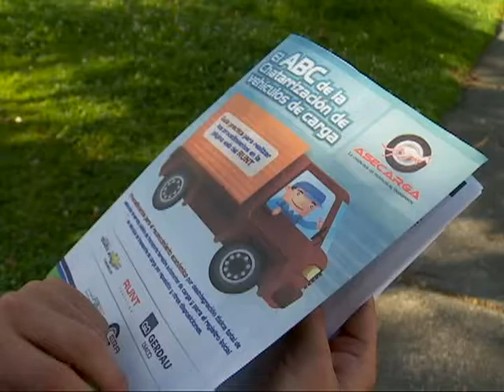Chatarrización de vehiculos de carga pesada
NoticiasCapital | Con la expedición y distribución gratuita de 70.000 cartillas, Asecarga informó cómo se pueden chatarrizar los vehículos de carga mayores de 20 años que circulan por las carreteras colombianas.